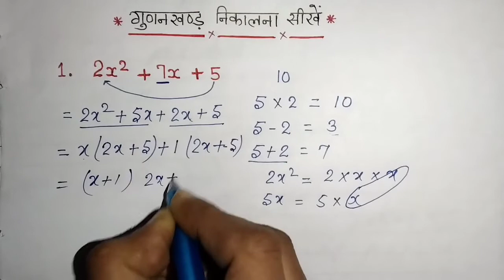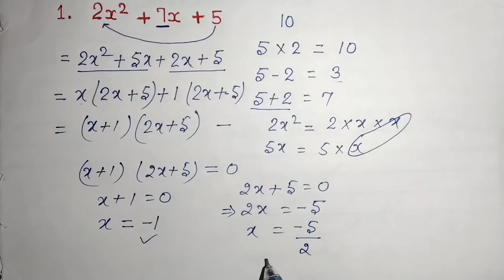गुणनखंड बनाने का सबसे आसान तरीका | gunankhand kaise banaye | factor nikale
factor by ziddibirds
gunankhand in hindi
gunankhand ziddi birds
gunankhand trick
gunankhand tricks

               Hello Everyone,

My Youtube handle name  is @ziddi_birds

बच्चों आपके इस चैनल (ziddi birds) पर गणित (Math), basic math , math tricks ,NCERT Math class 9th , NCERT Math class 10th तथा CBSE से संबंधित सभी course की तैयारी कराई जाएगी|

       दोस्तों आपको इस channel के माध्यम से मुख्य रुप से Ncert गणित कक्षा 10 और Ncert गणित कक्षा 9 की तैयारी कराई जायेगी |
     अगर आप ncert कक्षा 10 या ncert कक्षा 9 के छात्र/छात्राएं हैं या फिर उसकी तैयारी कर रहे हैं तो आप हमारे youtube परिवार से जुड़े रहे और अपनी पढाई की तैयारी करें |

Thank you my dear students.

                                        (  Thanks )